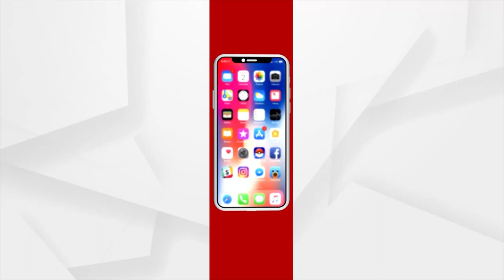Russia Ukraine war : ମୋତେ ହତିଆର ଦରକାର !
ମୋତେ ଅନ୍ୟ କାହାର ସାହାରା ଦରକାର ନାହିଁ, ମୋତେ ହତିଆର ଦରକାର । ଭାଇରାଲ ହେଉଛି ୟୁକ୍ରେନ ରାଷ୍ଟ୍ରପତିଙ୍କ ଭିଡିଓ